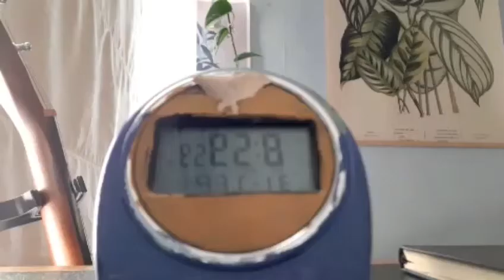DCUtv Weekly Vlog #42 ~ Anna Wardell